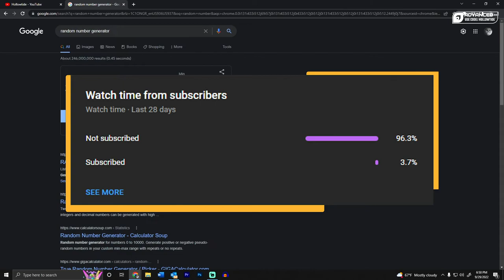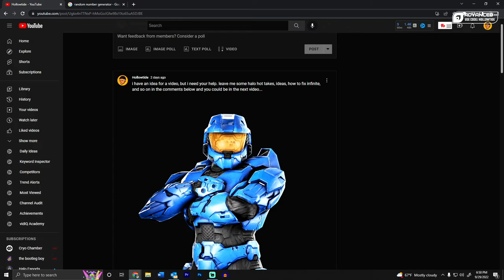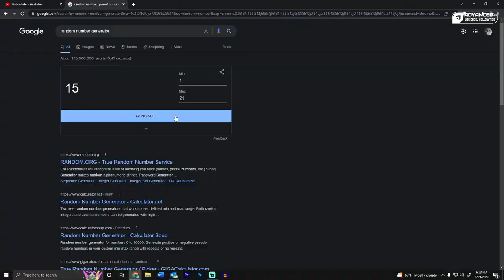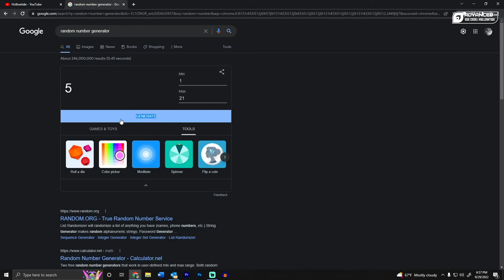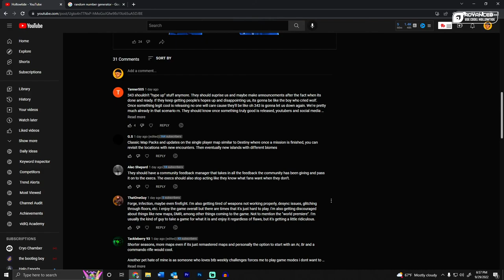Reacting To YOUR Halo Hot Takes! (Should Playable Elites Come Back?)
Today I react to YOUR Halo Hot Takes, and we slander playable Elites in Halo Infinite while doing it.